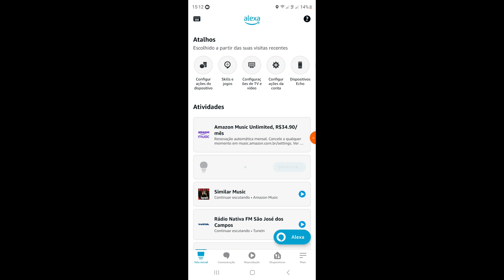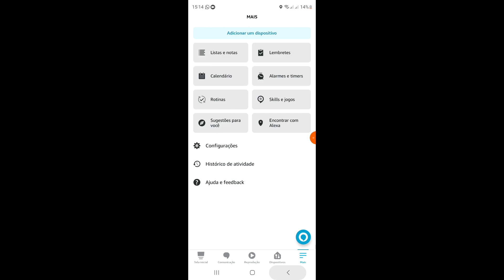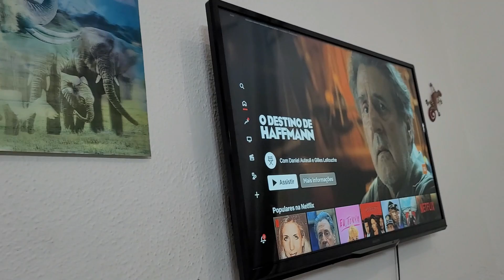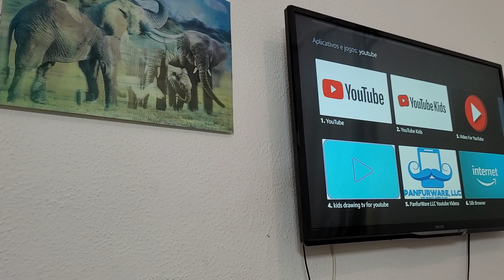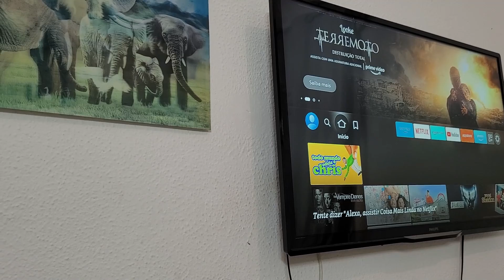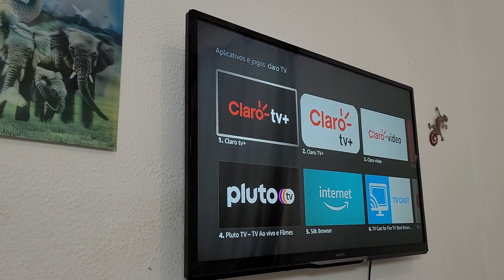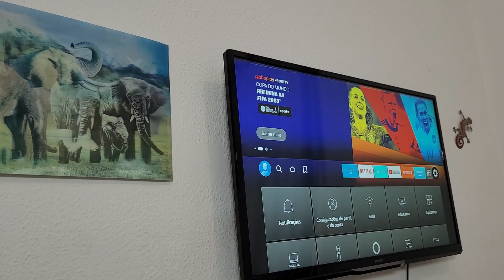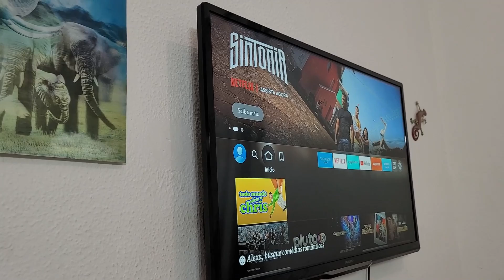claro box tv cancelada controlando fire tv stick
se a sua claro box tv está cancelada porque você cancelou sua assinatura! não jogue fora sua claro tv box porque ela tém alexa integrada e ainda serve para muitas coisas😊aqui eu ensino como configurar a claro tv box para alexa controlar o fire tv stick para abrir netflix e outros apps  já que as duas tem alexa integrada😊 olha essa configuração não é só para claro box que está cancelada não tá, essa configuração serve para a tv box que está ativada e funcionando normalmente 😊 é só seguir o pass a passo das configurações no aplicativo amazon alexa